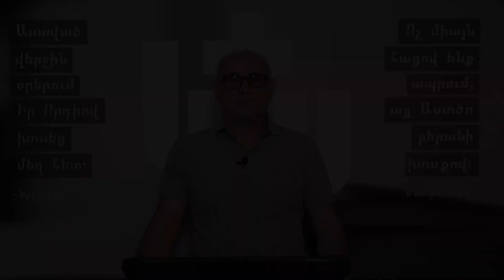Ամենօրյա խոսք - Հավատք օր 15-րդ